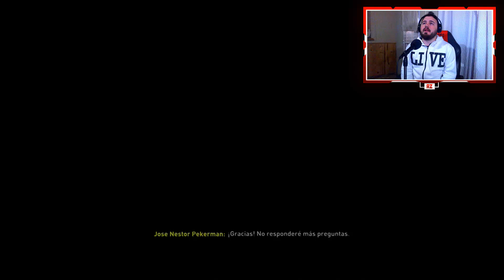EN BUSCA DE LA REVANCHA POR LA CONMEBOL SUDAMERICANA ! | FIFA 20 "MODO CARRERA" #7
Bienvenidos a un nuevo gameplay en el canal !

● ESPECIFICACIONES DE MI PS4: GONZA
Playstation  4 Slim
1 TB de memoria interna

PC GAMER:
CPU: Ryzen 5 2400G
Gabinete: Noga Stormer 8609
RAM: 16GB DDR4 2666 mhz
TARJETA GRÁFICA GTX 1050 TI 4 GB